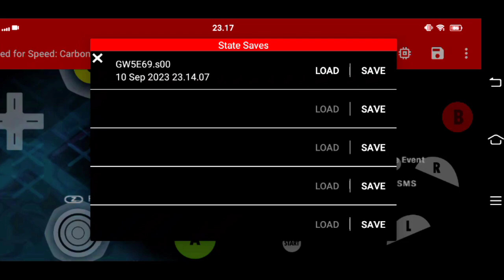Test Gameplay NFS Carbon Di Dolphine Ishiiruka Apakah Lancar?